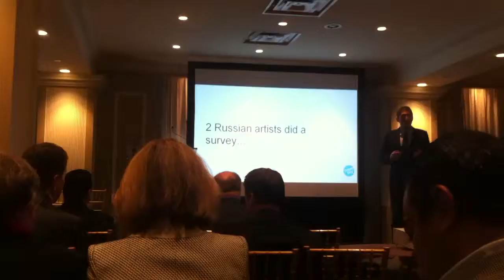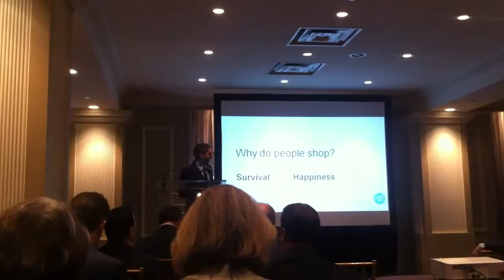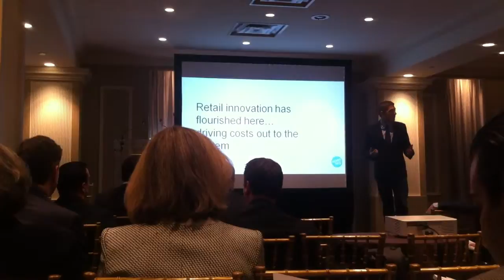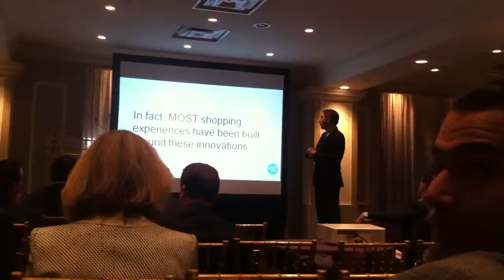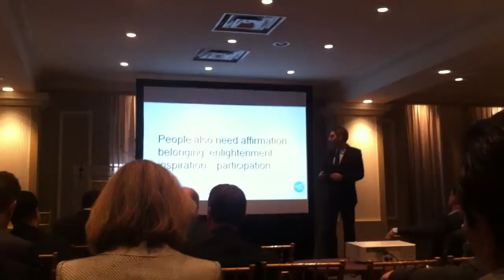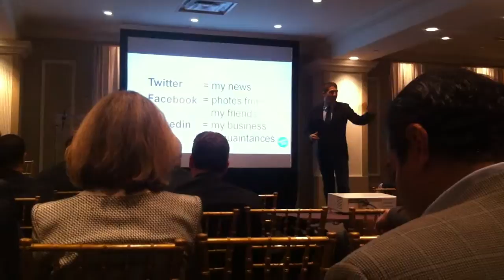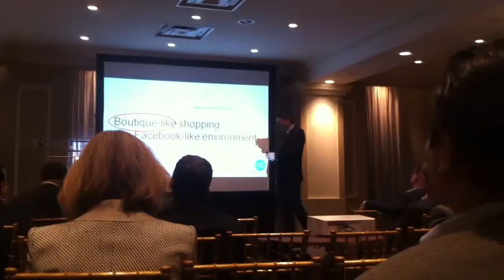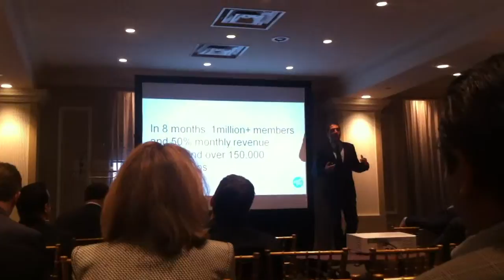Gridley Conf. 1.10.12.MOV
John Caplan speaking at Gridley Conference January 2012